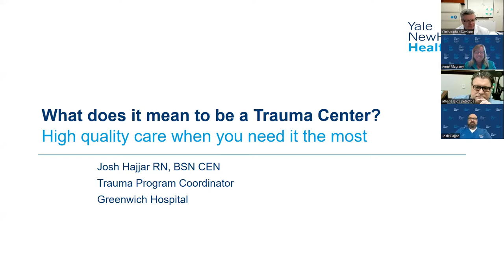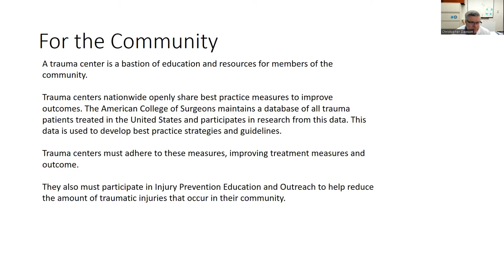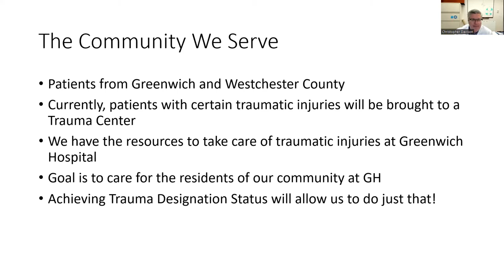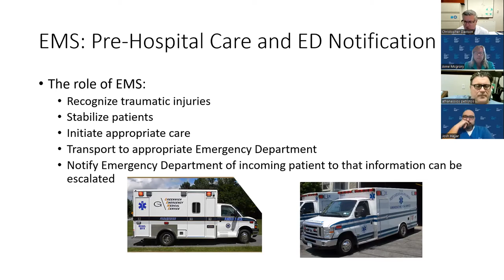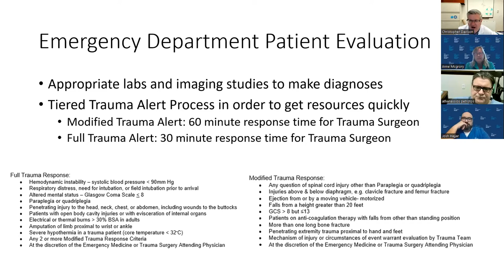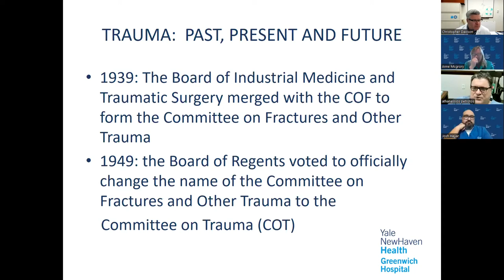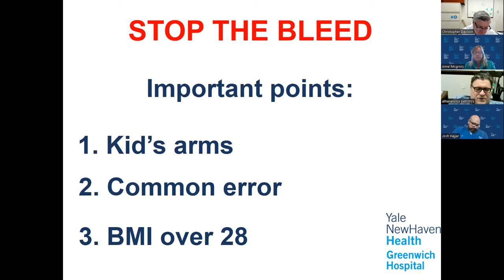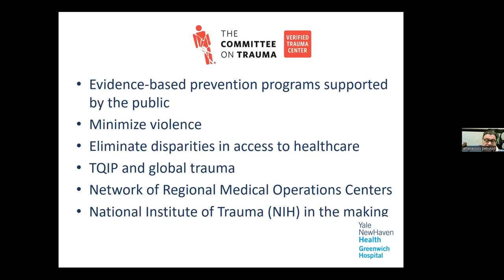Trauma: The Golden Hour with Dr. Christopher Davison, Dr. Athanassios Petrotos and Josh Hajjar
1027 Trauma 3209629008